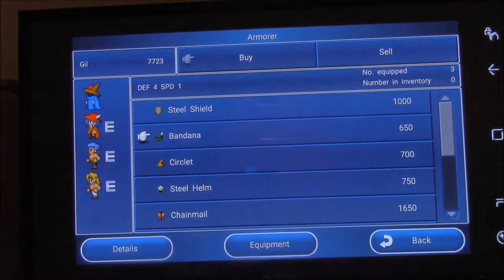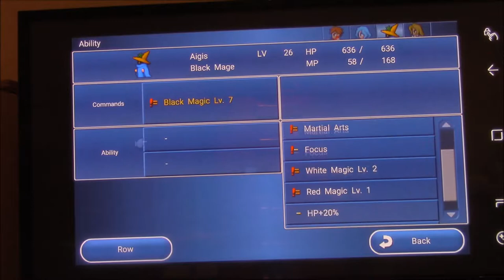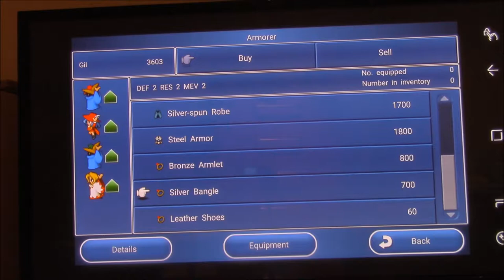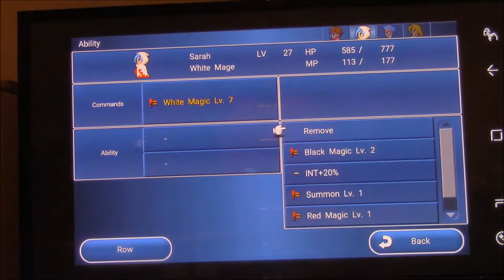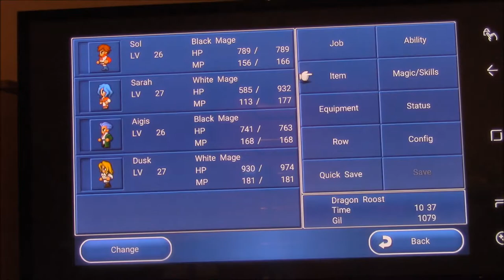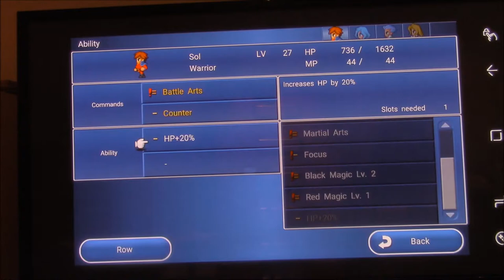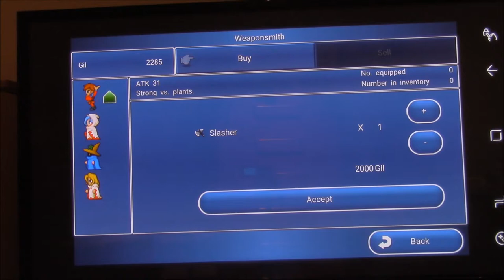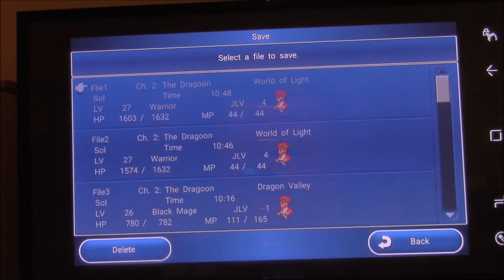Let's Play Final Fantasy Dimensions Part X26